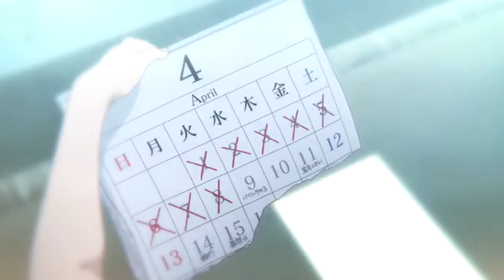Here With Me - Susie Suh x Robot Koch [AMV]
Author: Fain YT
Song : Here With Me - Susie Suh x Robot Koch